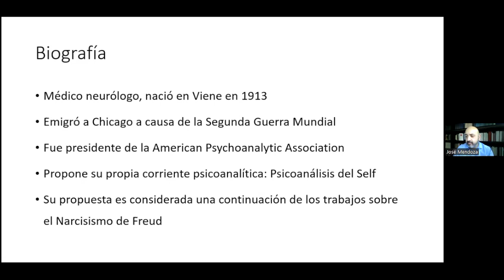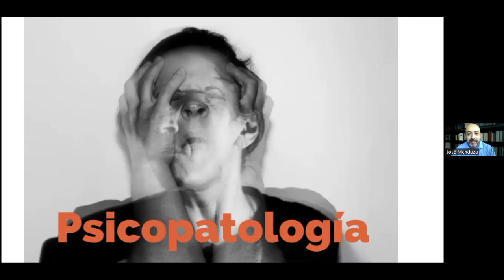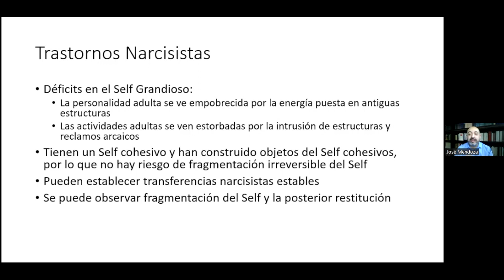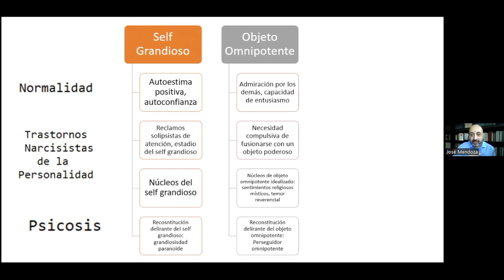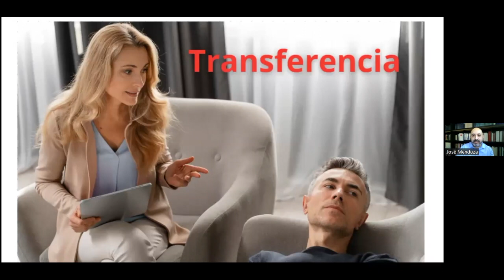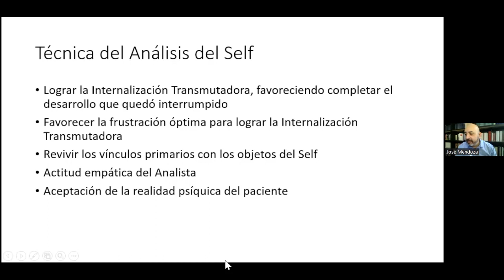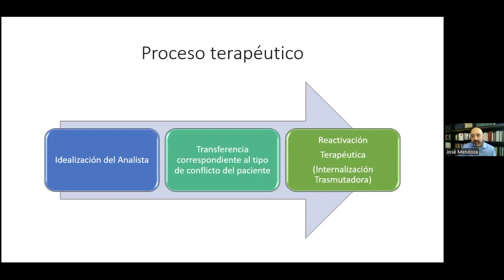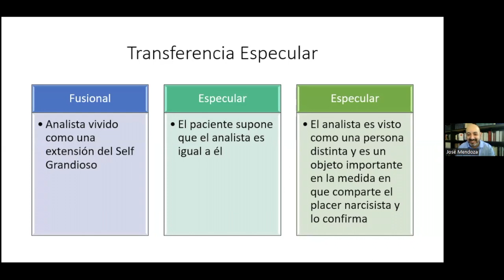Análisis del self de Heinz Kohut Parte 1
Sabes cómo el abordaje desde el self va procesando el desarrollo humano y las transformaciones durante la psicoterapia y el psicoanálisis.
Presentando y analizando las formas de transferencias idealizadoras y su análisis en casos difíciles.
Maestría en Psicoterapia Psicoanalítica
* Este video fue editado del original en vivo para facilitar la experiencia en youtube